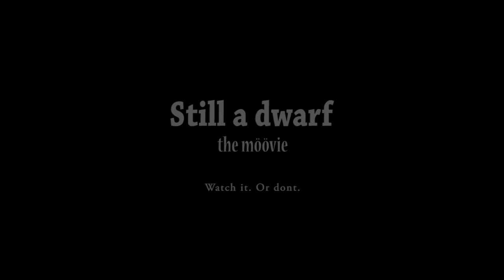Still a Dwarf - movie trailer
In a world where everything is larger than it ought to be, one man chose to challenge the status quo. A small wonder fighting for a smaller world. And yes, he's still a dwarf. Coming soon to a theater near you. Rated PG-13.

Filmed in near-darkness with an HTC Desire; thus the crappy quality.